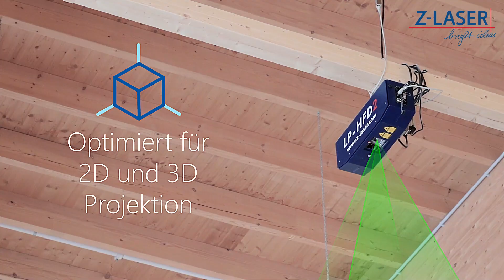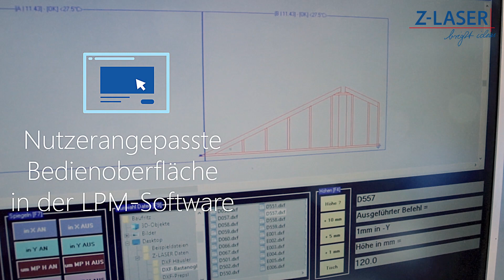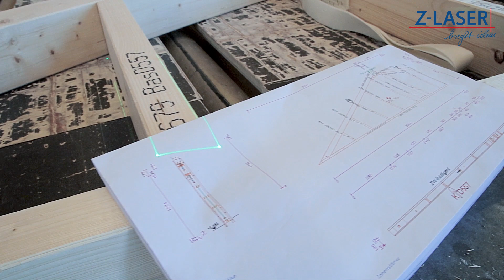Laserprojektoren von Z-LASER im Einsatz bei Bau-Fritz GmbH & Co. KG / Holzrahmenbau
Weniger Verschnitt, schnellere Produktion und verbesserte Produktqualität mit hochgenauen Lasern als Positionierhilfe!

In der Holzbranche zeigen Laserprojektoren komplexe Konstruktionsdateien als Laserbild im Originalmaßstab an. Dabei kann es sich um Werkstückkonturen oder auch die Position von Vakuumsaugern vollautomatischer Maschinen handeln. Für große Arbeitsflächen kommen dabei mehrere Laserprojektoren zum Einsatz.

--- credits ---
Video: Z-LASER | Matthias Seren -&- Baufritz GmbH & Co. KG
Speaker: Z-LASER | Matthias Seren
Interview: Bau-Fritz GmbH & Co. KG | Roland Haisch
Sound: Z-LASER | Matthias Seren